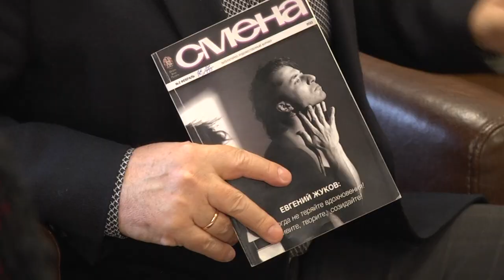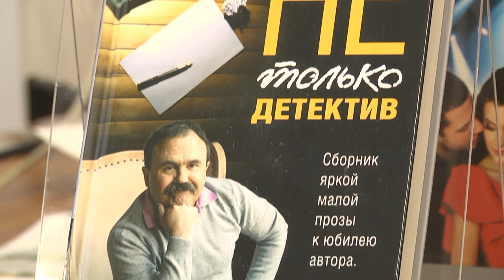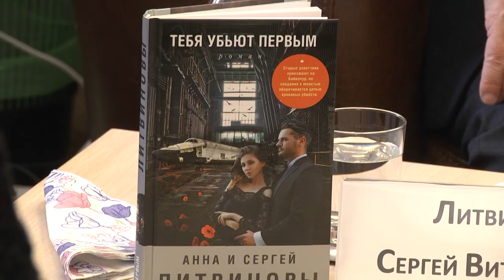В Загорянском прошла встреча с писателем Сергеем Литвиновым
Книги жизни. В Загорянской библиотеке состоялась творческая встреча с писателем Сергеем Литвиновым. Он – автор нескольких десятков романов, работает в соавторстве со своей сестрой Анной, основной их жанр – детективная проза.